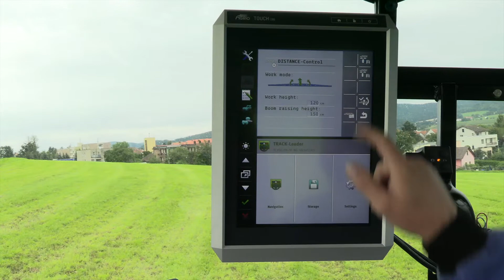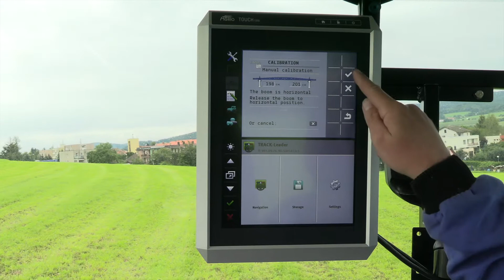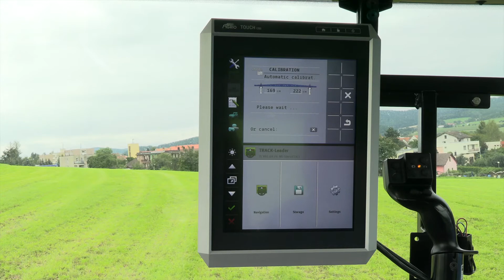Calibration of DC TOP Eng